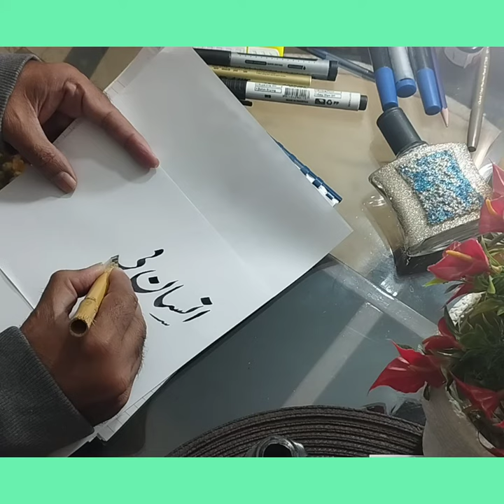How to write calligraphy How to learn art of calligraphy Calligraphy art